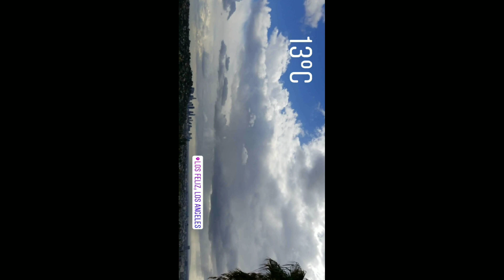Shivani showing Sina Deinert with a black fake hair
@_shivanipaliwal's stories on Instagram